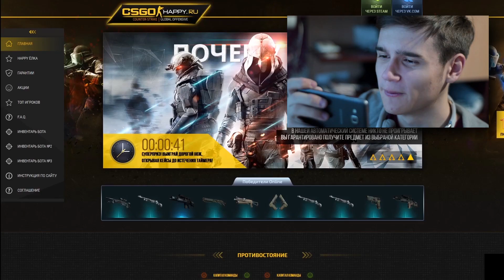Реакция на МС ХОВАНСКИЙ - Шепот Стволов (КЛИП)